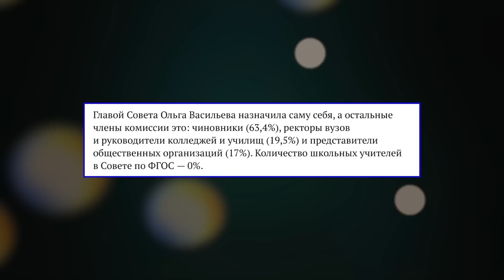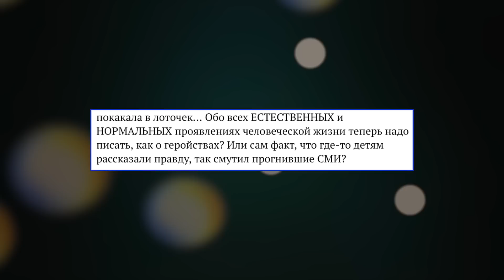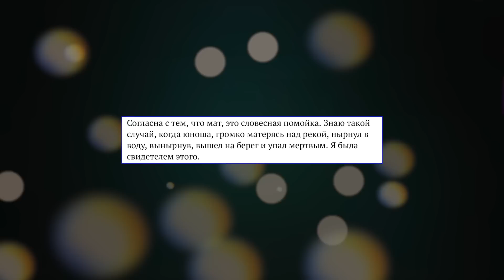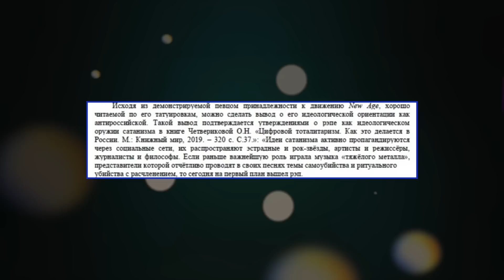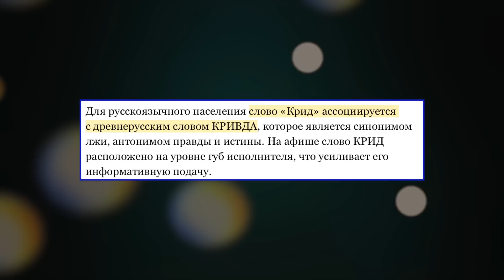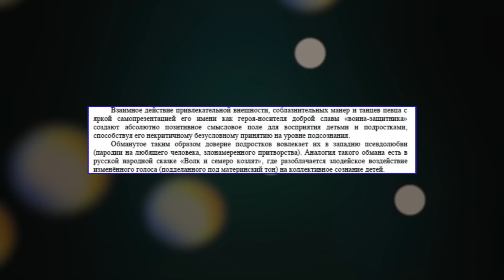БРЕД В ШКОЛЕ: ШКОЛЬНИКИ VS ЕГОР КРИД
Бред в школе: школьники vs Егор Крид. Школьник против рэпера.